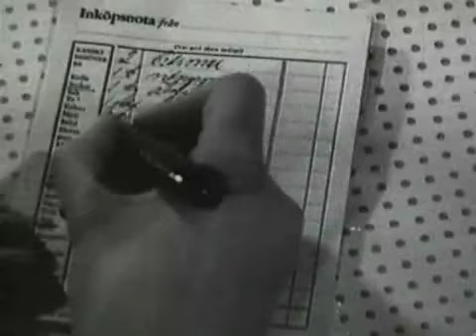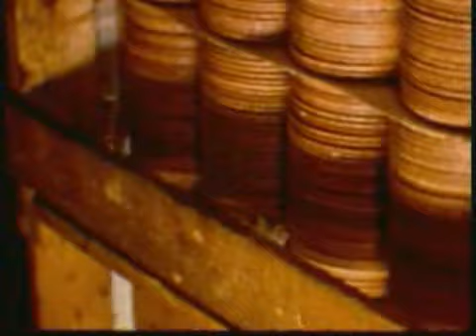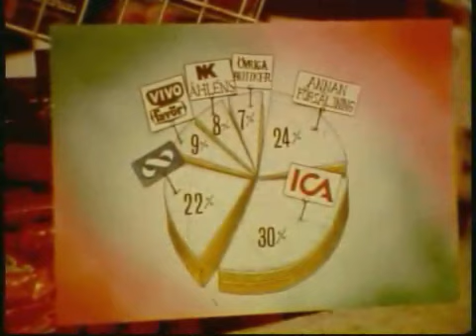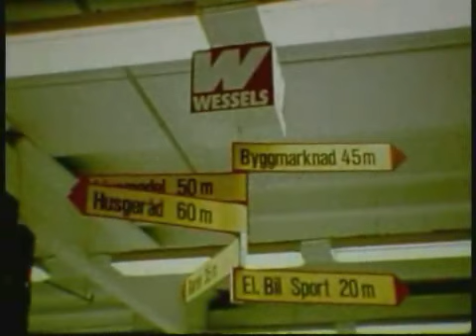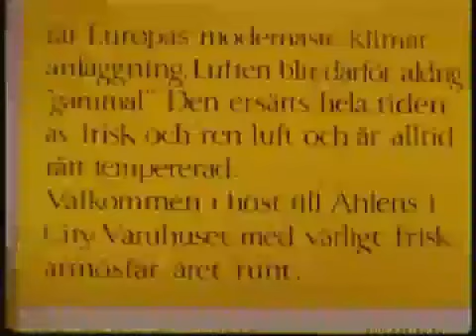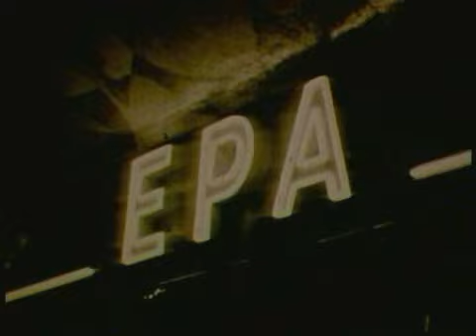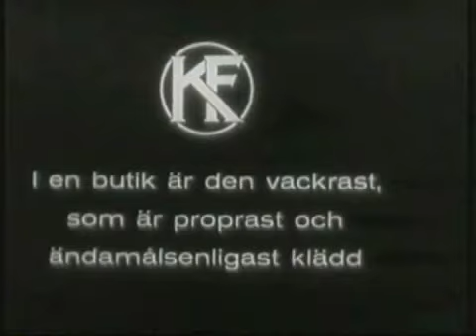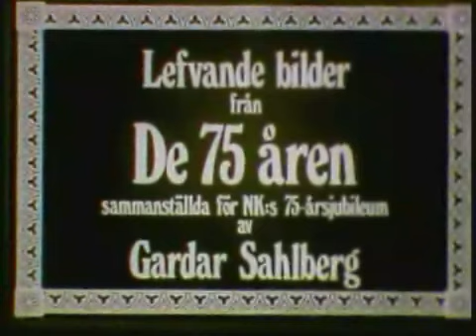Blandade historiska klipp från Svensk Handel